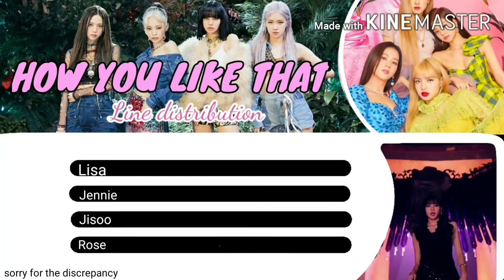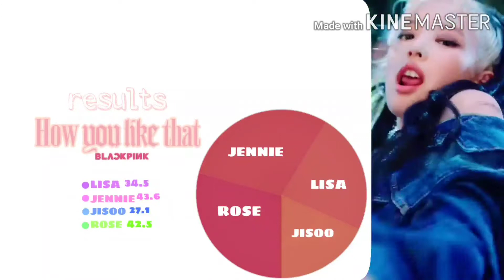BLACKPINK-How You Like That Line Distribution ( looked the description)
BLACKPINK-How You Like That Line Distribution ♬♩♪♩ ♩♪♩♬

There is a discrepancy with the music in this video, for which I apologize. At the end of the video there is a timer of how long the girls have be singing.